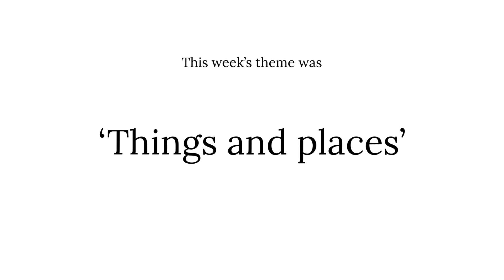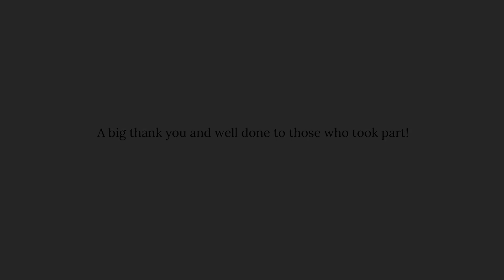Creative Carers ‘Things & Places’